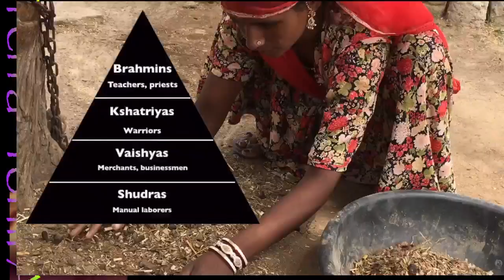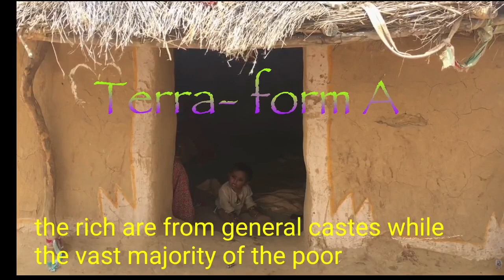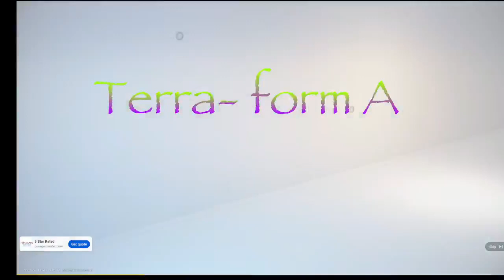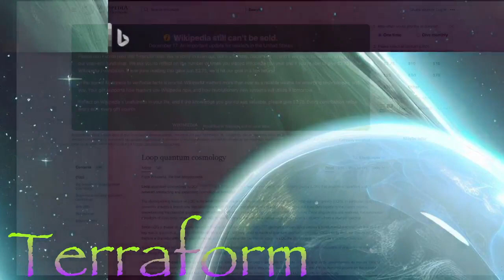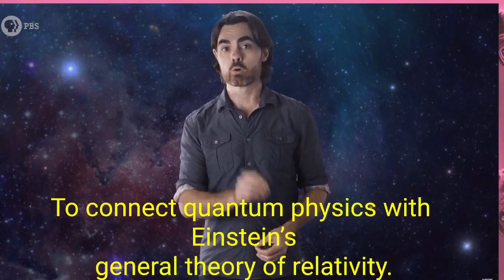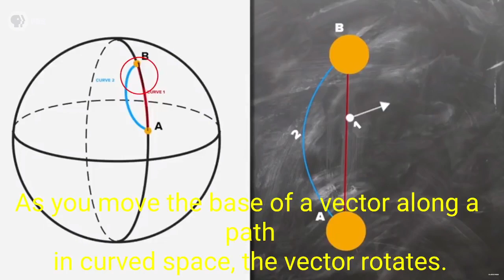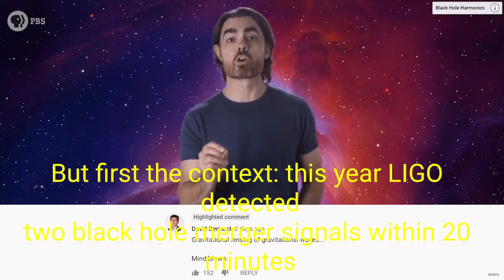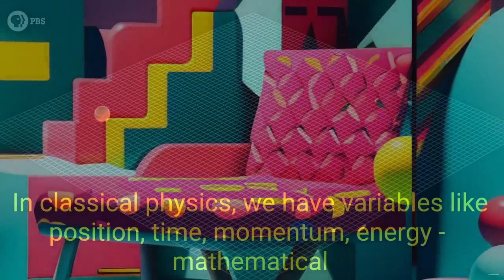universal caste studys